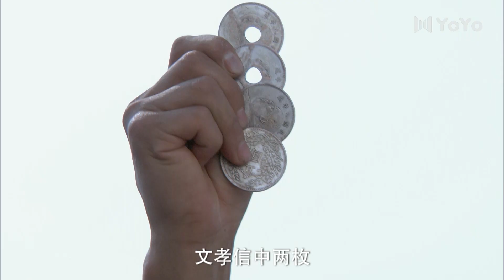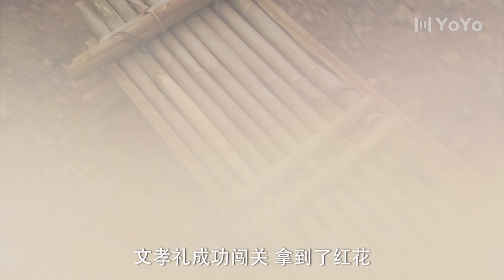好姑娘太多选不过来，地主家举行比武选亲（铁血凤凰）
1935年初。罗龙镇的杨春兰、杨夏荷姐妹无意中被卷入当地大户文家和土匪虎帮的混战中，并因表现出色被文太公相中，成为文氏宗族的媳妇候选人。其时，田田早已与青梅竹马的冉天放心意相同，二人历尽艰辛后终能厮守终身，未料翻山越境时遭匪，冉天放为护田田中枪摔下山崖。田田痛不欲生，幸而文家大少爷文孝礼用深情将她从痛苦中拉回。婚后，田田忠心尽责将文家治理得井然有序，却不知兰兰仍为冉天放的死怀恨于她，姐妹二人隔阂日深。岁月动荡，田田不得已当上了“女匪首”，带领一群受压迫的姐妹奋起反抗，而兰兰却成为特派剿匪的国军军官，与姐姐数次生死对峙。然而当抗日战争爆发，姐妹俩却放下了所有个人恩怨，高举民族大义之旗，率领众姐妹前仆后继，浴血杀敌，最终为保护家园而战死沙场。